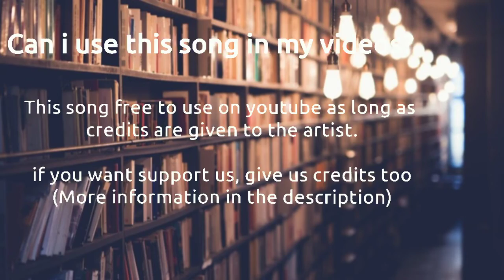Study Vlog [No Copyright Music] | Study background music no copyright | Free study music study vlog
Study vlog no copyright music use for your all projects.

Use this Study background music no copyright music monetize your videos.

Study no copyright music,
no copyright study music,
Study background music no copyright,
Study vlog no copyright music,
Study vlog background music no copyright,
Study chill music no copyright,
Free study music,
Free to use study music,
Free to ise study background music,
Royalty free study music,
Royalty free study background music,
Educational no copyright music.